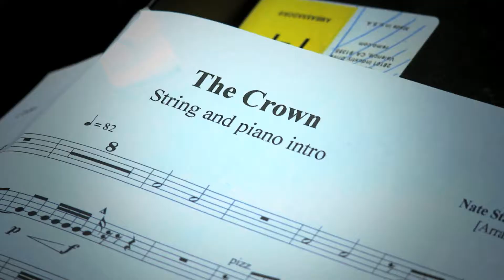Dangerflow Release Party new graphicmov